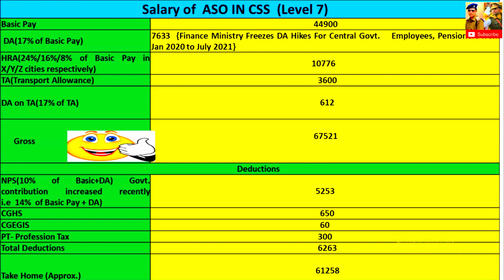Assistant Section Officer in CSS| Job Profile| Training| Salary| Transfer| Quarters| Study Tour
Books for Assistant Audit Officer (Paper IV):
Textbook for Class 11 - Part 1 & 2 NCERT Accountancy...
SSC CGL AAO Book: By Tej Pratap Singh
SSC CGL AAO Book: By Rakesh Yaday
Previous Year Question paper with answers:
SSC CGL Previous Year Question Papers (Tier 1)
Kiran SSC Reasoning Chapterwise and Typewise Solved Papers 12000+ Objective Questions
Kiran’s SSC English Language Chapterwise Solved Papers 11300+ Objective Questions..
Kiran SSC Mathematics Chapterwise and Typewise Solved Papers 1999 Till Date 11000+ Objective Questions...
General Knowledge:
Lucent General Knowledge (Hindi 2022).
Lucent General Knowledge (English).
Lucent General Knowledge (Objective type).
Lucent General Science.
Reasoning
Magical Book Series: Analytical Reasoning ( M.K Panday)...
A Modern Approach To Verbal & Non-Verbal Reasoning.
Maths:
SSC CGL Book Maths 7300+ (Rakesh Yadav)
SSC Advance Maths (Rakesh Yadav)
Arihant Publications - Fast Track Objective Arithmetic (English)...
Arihant Publications - Fast Track Objective Arithmetic (Hindi)...
Quicker Maths - M Tyra.
English:
Lucent General English.
Objective General English by S.P Bakshi...
All the videos on Assistant Audit Officer are Here:
Suggested Video Playlist for you

Instagram Village attachment, Job Profile, Training, Salary, Transfer, Quarters, Study Tour - All the aspects pertaining to ASO in CSS is explained in the video.
SUGGESTED VIDEOS FOR YOU:
The complete profile of Assistant Audit Officer in IA&AD After Joining... JOINING DAY, MEDICAL, LTC, LEAVE, NEWSPAPER, BAG, RETIREMENT, PROMOTION, SALARY, TRAINING(SAS), JOB PROFILE, TRANSFER
RTF, HOSTEL SUBSIDY, MEDICAL, LEAVE ENCASHMENT, LTC, NEW PENSION SCHEME, STUDY LEAVE, LND, EOL, PL, ML, CCL, SCL, CL, EL, HPL, COMMUTED LEAVE, QUARTERS...